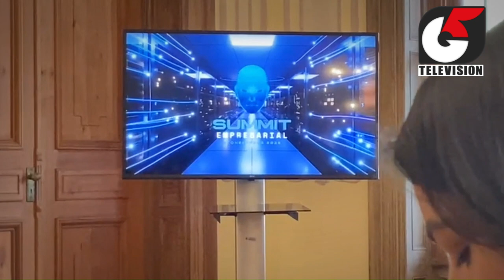Municipio de Viña del Mar y ASIVA firman convenio en beneficio de empresas y emprendimientos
El 11 y 12 de octubre se desarrollará en la Quinta Vergara el Summit Empresarial Conectados 2023, donde habrá una feria laboral con 50 empresas y más de 1.000 ofertas laborales.
Un convenio de cooperación para el desarrollo de iniciativas que fomenten la innovación con impacto social, la capacitación y la entrega de herramientas que mejoren la gestión y desarrollo de las pequeñas y medianas empresas de la comuna de Viña del Mar, firmaron la alcaldesa Macarena Ripamonti y la gerente general de la Asociación de Empresas Región de Valparaíso, ASIVA, Alejandra San Miguel, en una ceremonia que se realizó en el Palacio Vergara.